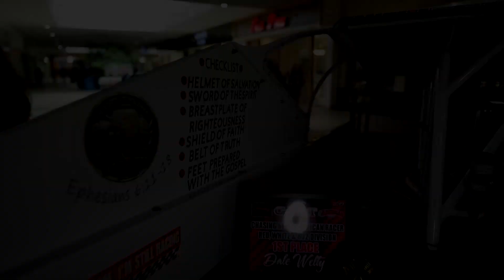Arnot Mall Race Car Show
A few of the Race Cars from Outlaw Speedway, Dundee NY